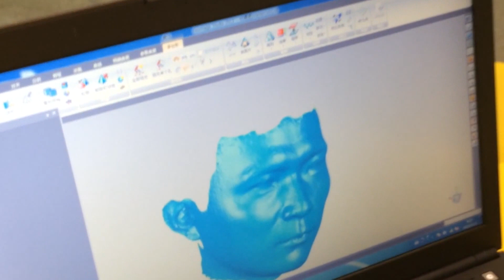Milling of a scanned face at CIIF 2014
Robotmaster featured at the China International Industrial Fair (CIIF) in Shanghai. Two of our partner’s booths also showcased our software. A Fanuc robot is used to mill a face that’s been scanned with a Metex scanner and Staubli demonstrated milling of a detailed human face.  Both of our partners programmed their robots using Robotmaster.